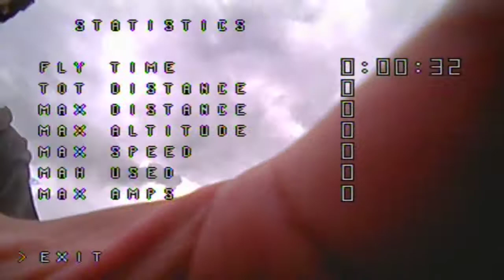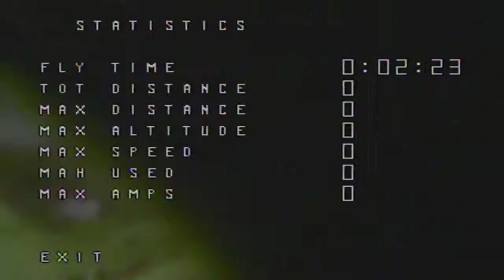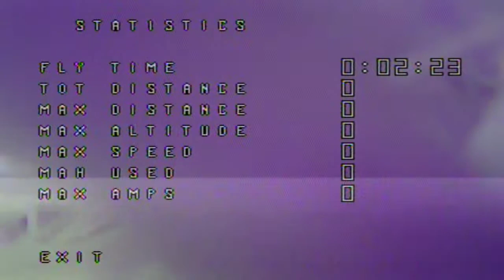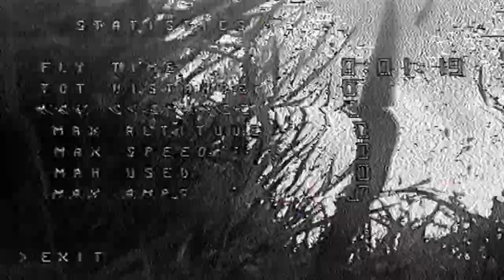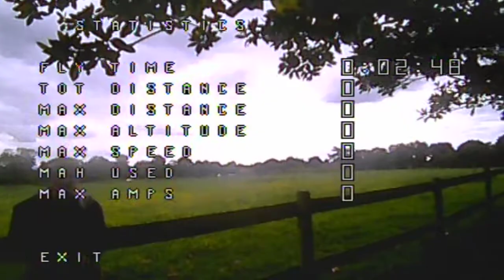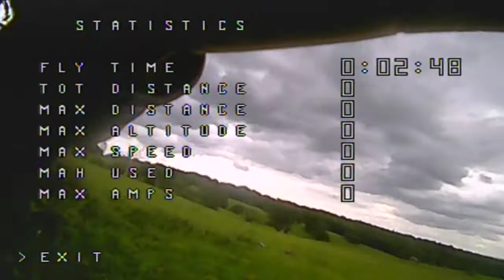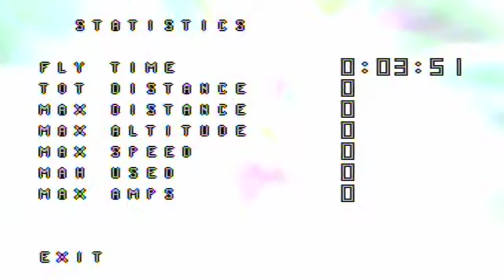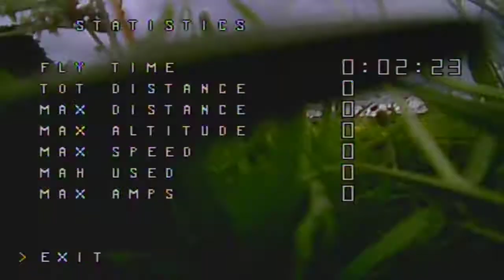FPV Youbi Awesome XV130 at the Murrays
tattu 650mah 4s 75c
xsoul bullnose 3045 triprops - too heavy

mods:
mwosd & buzzer